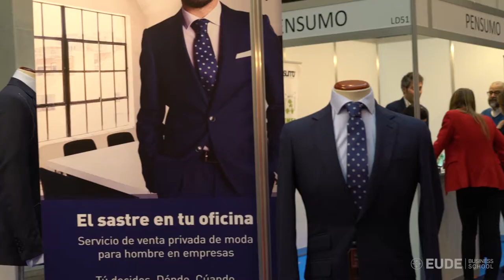Nuevas oportunidades para los alumnos de EUDE en la Feria de Negocio IMEX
Los alumnos de EUDE Business School fueron invitados a IMEX-Madrid 2018 y tuvieron la oportunidad de acceder al evento y conocer de primera mano tanto a profesionales como a empresas del sector,  realizar entrevistas One To One y escuchar distintas conferencias sobre negocios, comercio y marketing.

La 16ª edición de la feria, organizada por la revista Moneda Única y con el patrocinio principal del Banco Santander, ha reunido a un total de 3.158 profesionales. También ha aumentado la presencia de países, concretamente, 70 y la realización de entrevistas llegando a casi 5.000.